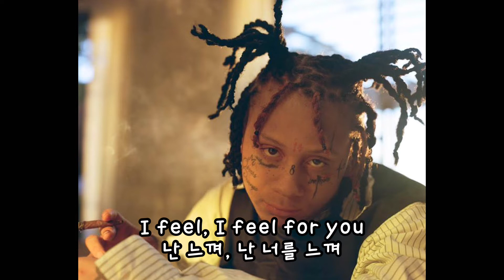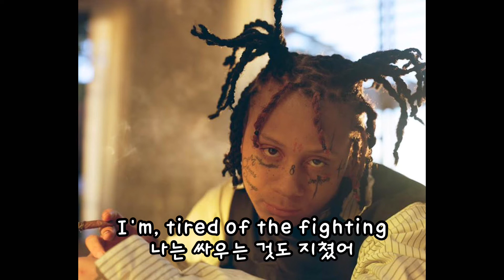Trippie redd-Save me, please ❤️‍🩹